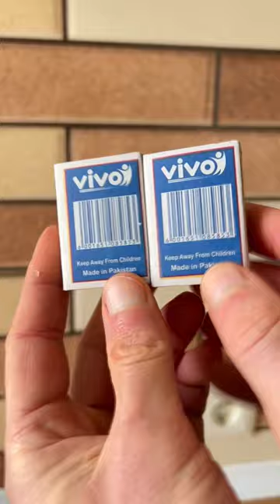Cool idea from a syringe